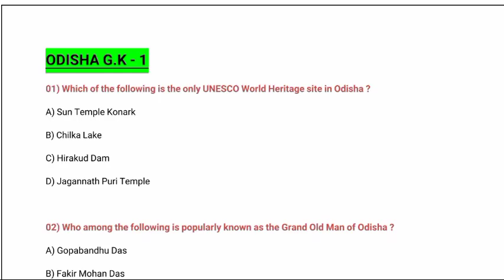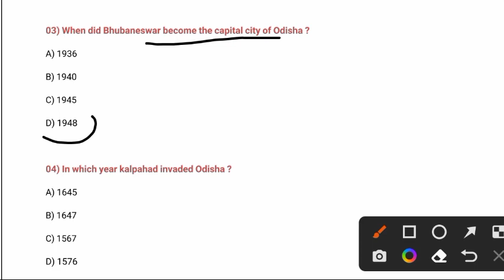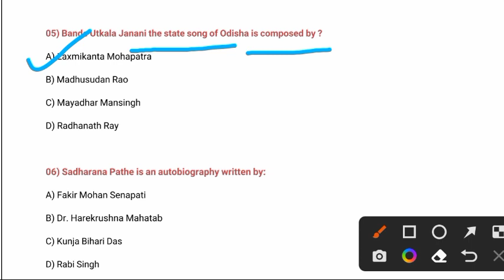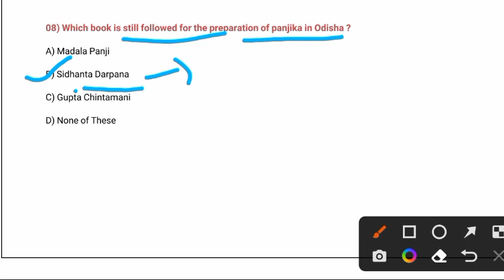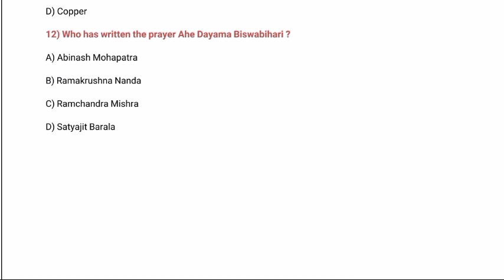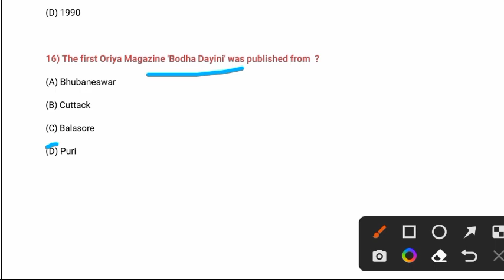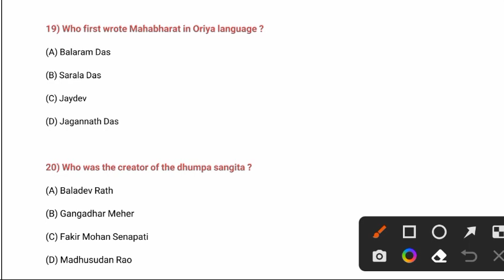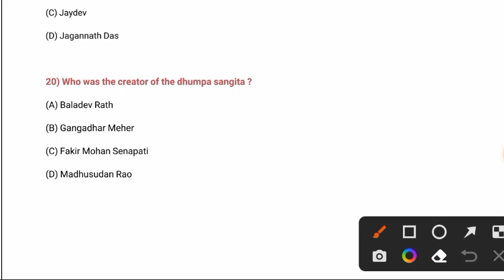Odisha G.K || ଓଡ଼ିଶା gk || for OSSC CGL | OSSSC PEO Exam | Sahoo ji Study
OSSC Previous years gk Questions
G.K  Previous years Questions for ossc exam
odisha gk for OSSSC, Ossc cgl , osssc PEO Exam Odisha gk classes